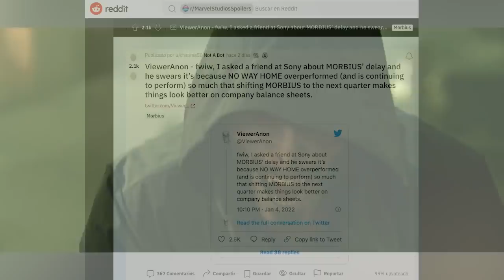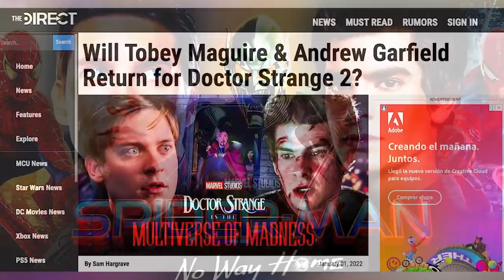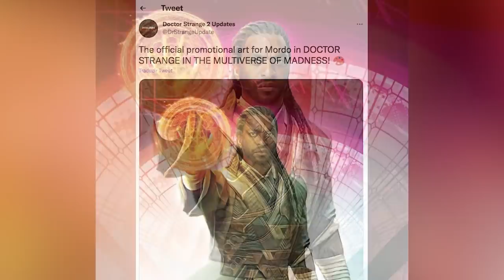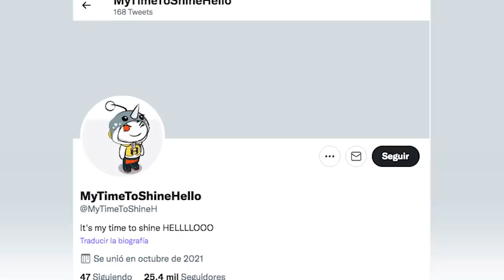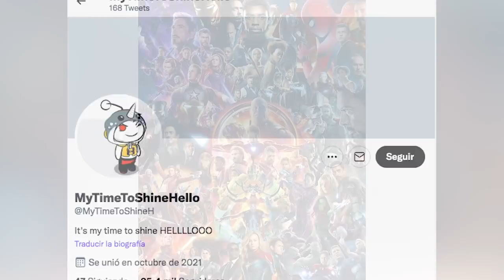Andrew Garfield En Morbius + Doctor Strange 2 y Más Noticias de Marvel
Descubre todas las Noticias relacionadas al retraso de la nueva cinta de Morbius que podrían estar conectando para que Andrew Garfield aparezca en ella como una potencial sorpresa trayendo de vuelta a su Peter Parker al Universo de Sony. Algo donde también hablamos de más noticias de Marvel sobre Doctor Strange 2 en el Multiverso de la Locura donde aparentemente la introducción de Shuma-Gorath fue modificada para traernos a Gargantos.

¿Qué opinas sobre las más recientes Noticias de Andrew Garfield en Morbius? Aquí un video que seguramente te interesará: Masivas Filtraciones Doctor Strange 2 y el Multiverso de la Locura – Marvel Una historia donde hablamos de las últimas revelaciones sobre lo que podría suceder en Morbius con la posible participación de Andrew Garfield más nuevas noticias sobre Doctor Strange 2 en el Multiverso de la Locura y la introducción de Gargantos.